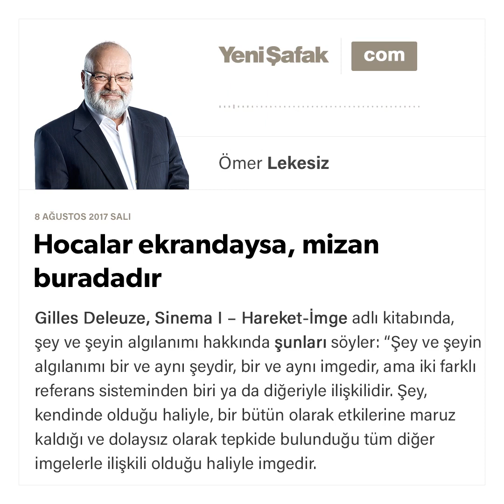Hocalar ekrandaysa, mizan buradadır-Ömer Lekesiz-08.08.2017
Gilles Deleuze, Sinema I – Hareket-İmge adlı kitabında, şey ve şeyin algılanımı hakkında şunları söyler: